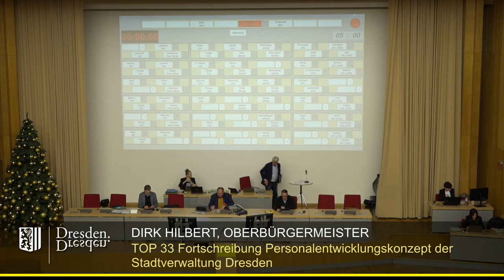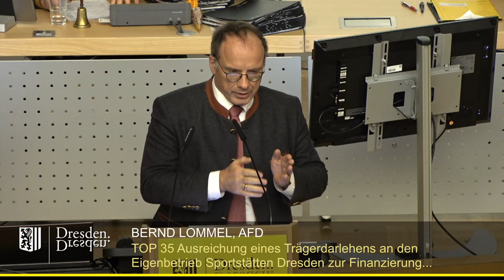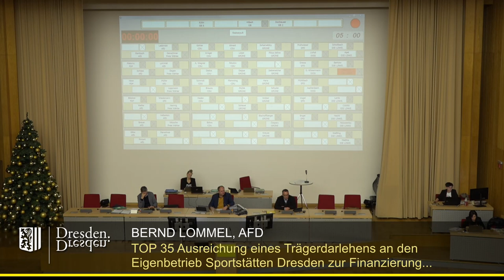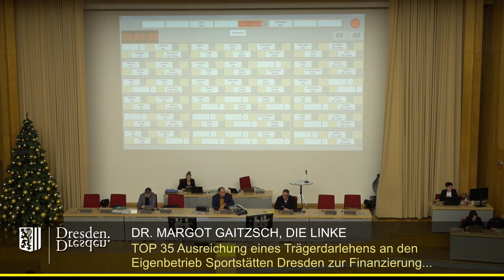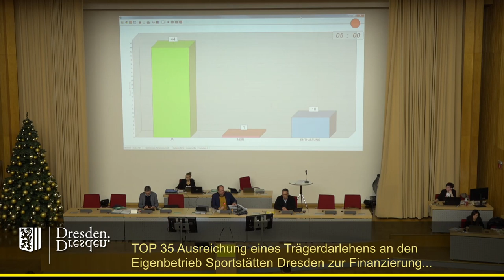staDDrat am 16. Dezember 2022 - Ausreichung Trägerdarlehen zum Umbau des Heinz-Steyer-Stadions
Ausreichung eines Trägerdarlehens an den Eigenbetrieb Sportstätten Dresden zur Finanzierung der Mehrkosten für den Um- und Ausbau des Heinz-Steyer-Stadions